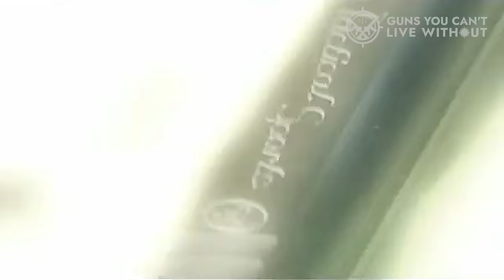6 Most Reliable Pistols Ever Made - These Pistols Never Die!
6 Most Reliable Pistols Ever Made - These Pistols Never Die!

➤ Most Reliable Pistols Ever Made we listed in this video:

➤ 6. Glock 19
➤ 5. Heckler & Koch HK45
➤ 4. S&W M&P 2.0
➤ 3. CZ 75
➤ 2. Sig P226
➤ 1. Beretta 92FS
Chapters
0:00 - Intro
1:01 - Glock 19
2:28 - Heckler & Koch HK45
4:08 - S&W M&P 2.0
5:47 - CZ 75
8:42 - Sig P226
10:44 - Beretta 92FS
13:51 - Conclusion
The question of the most reliable firearm is one that has crossed the mind of nearly everyone with an interest in guns, yet they all tend to reach the same conclusion. It's an unanswerable question.

Given the vast array of makes and models currently in circulation, declaring a single handgun as the ultimate in reliability is an impractical task.

That being said, it's evident that certain pistols are more prone to issues than their counterparts.

➡ Enjoying our content? It won't cost you anything extra and helps us out a lot.

We hope you had a fantastic time watching our Most Reliable Pistols Ever Made video.